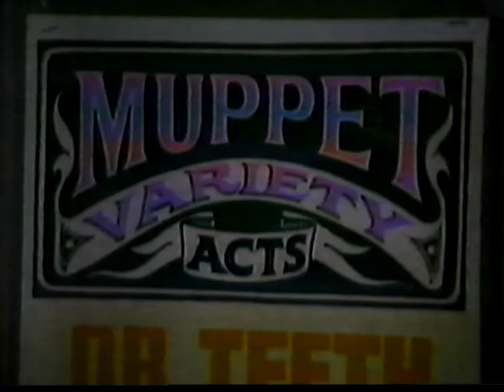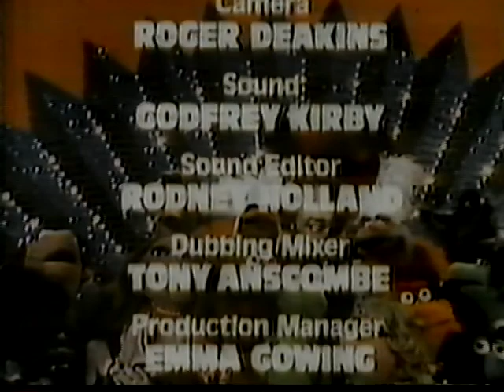Of Muppets and Men 1981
The Making of The Muppet Show ITC